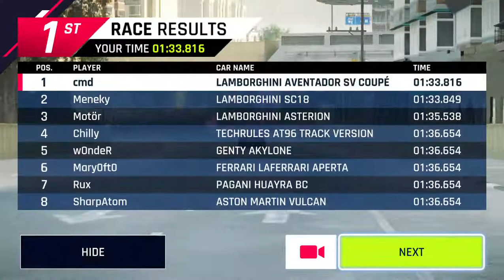LAMBORGHINI AVENTADOR SV COUPE - LIMITED-TIME EVENT ADVANCED RACE: CAIRO NILE RIVER - ASPHALT 9